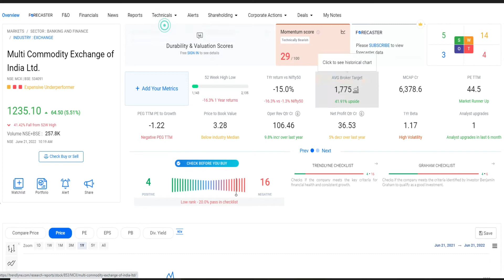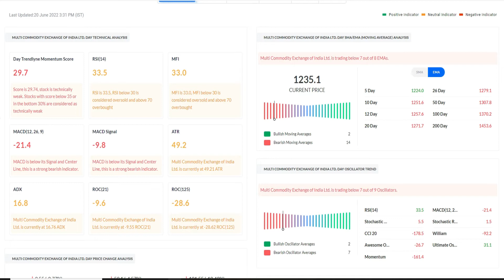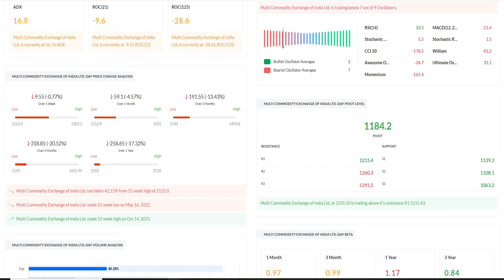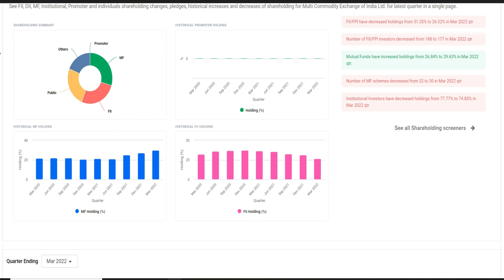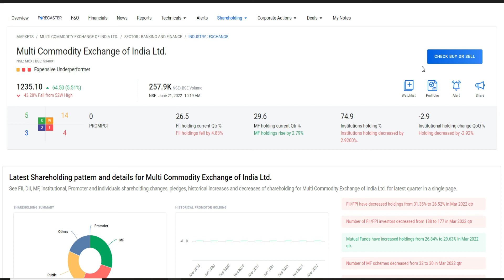MCX SHARE LATEST NEWS / MCX SHARE PRICE TARGET / MCX SHARE ANALYSIS / MCX STOCK ANALYSIS.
MCX SHARE LATEST NEWS TODAY | MCX STOCK REVIEW | MCX SHARE COMPLETE ANALYSIS | MCX SHARE TARGET